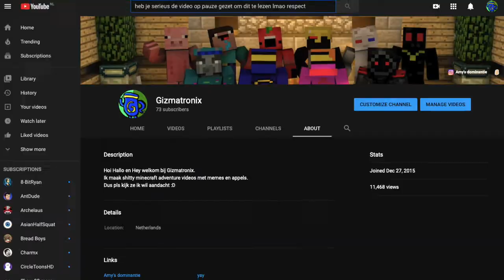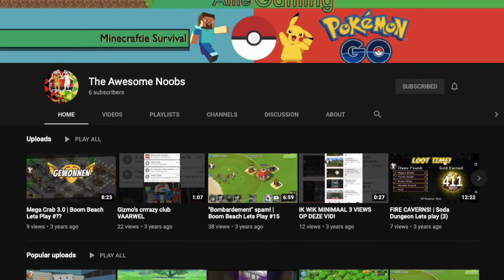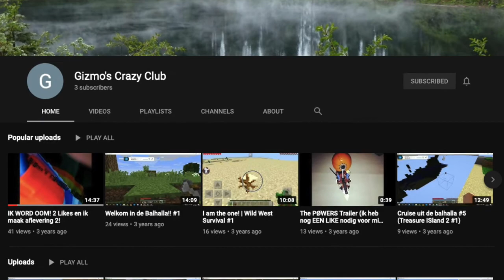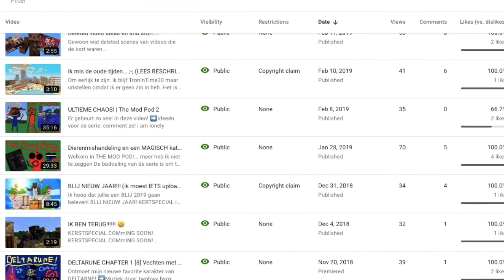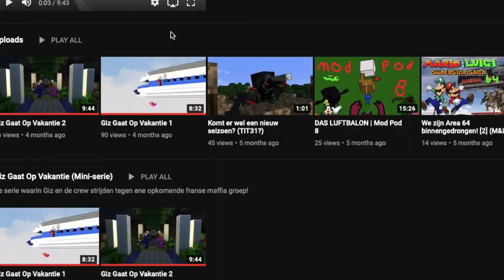5 Jaar Gizmatronix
Het kanaal bestaat al 5 jaar dus lets go becc in time!